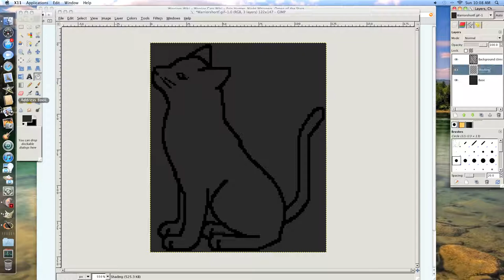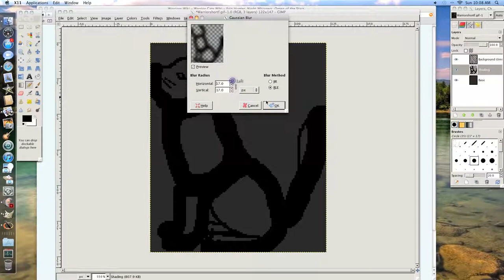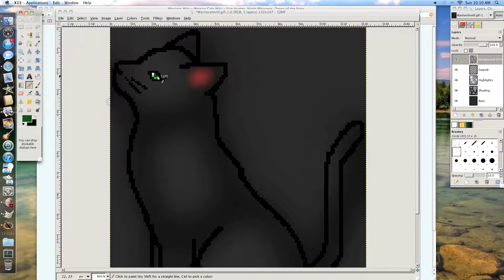Black Charart - Warriors Wiki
This is how you make a black charart.
NOTE: ONLY WARRIORS WIKI CAN USE THESE BLANKS, NO ONE ELSE.